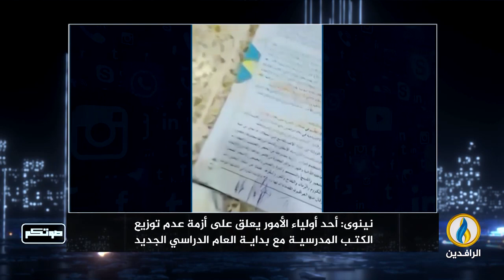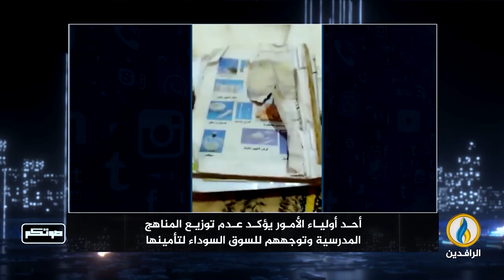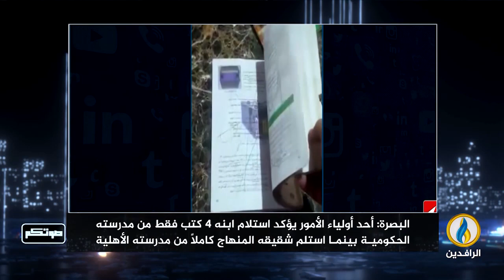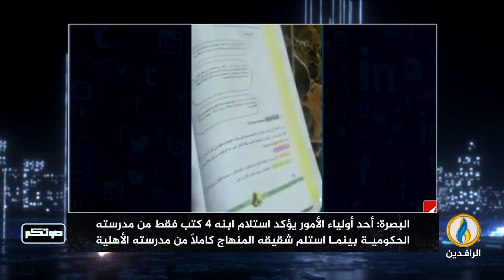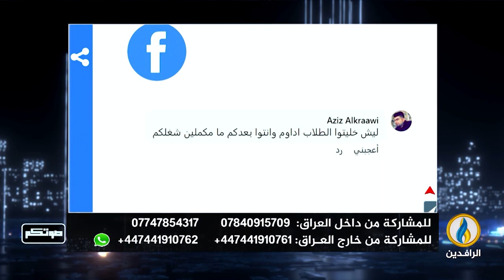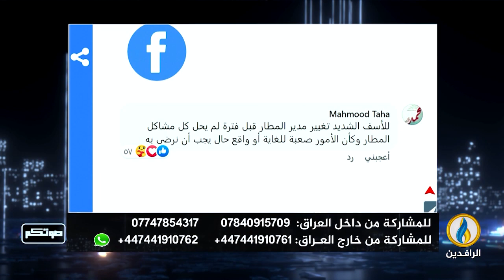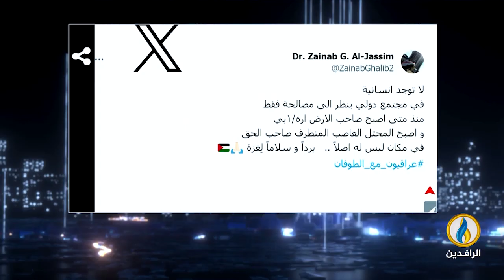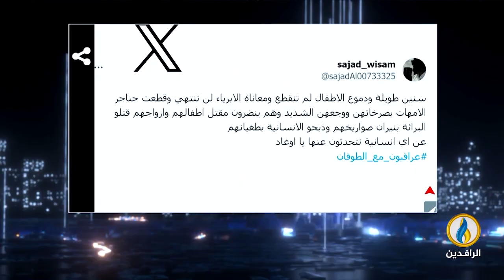صوتكم | 11- 10- 2023